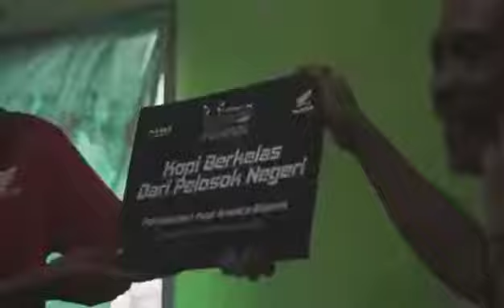PCX Luxury Trip Flores NTT. Jarak tempuh 698,9 Km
PCX terbukti mampu menerjang sejauh 698,9 KM. PCX bandel, handal dan tangguh.